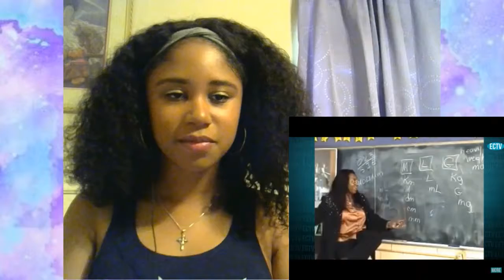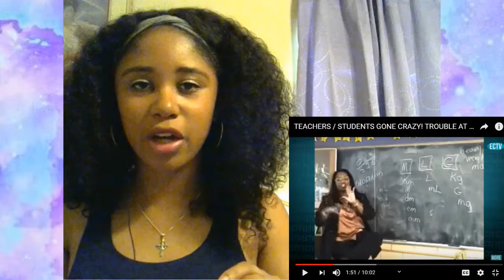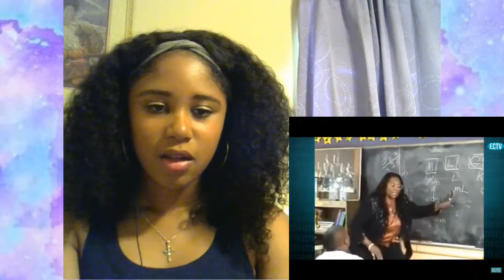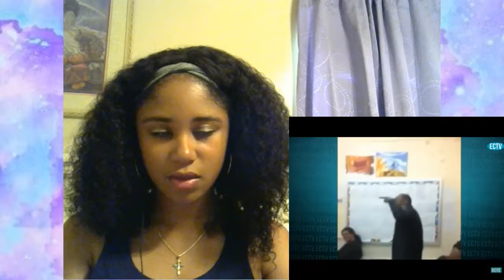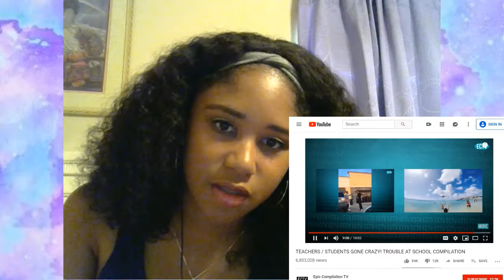Teachers vs Students GONE CRAZY Reaction